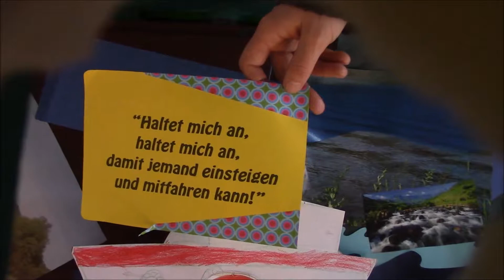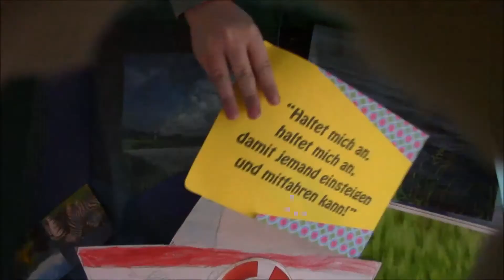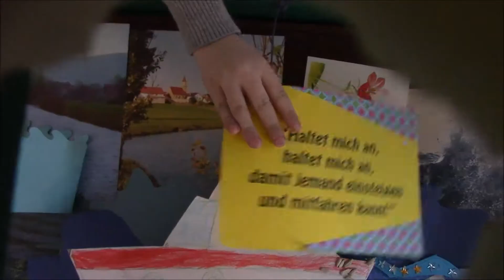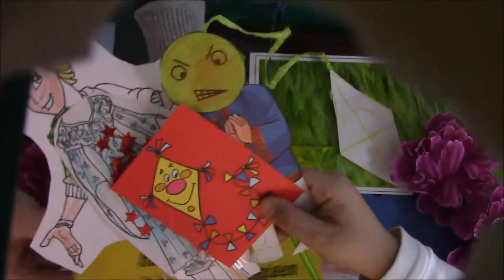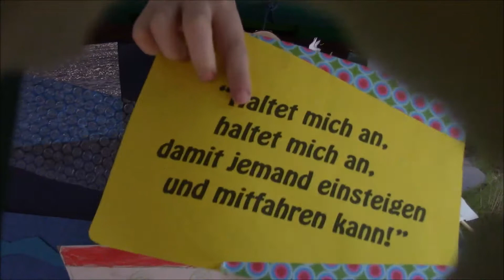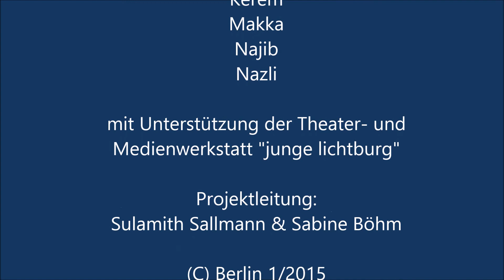Die Reise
Filmcollage der Klasse 1/2c der Gustav-Falke-Grundschule Berlin-Wedding